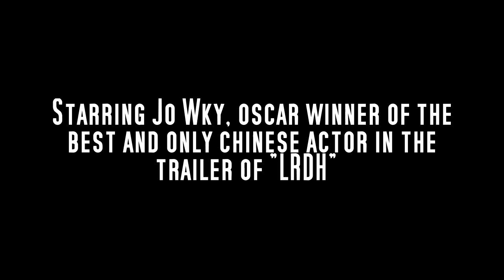Showdown - Trailer 2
Turn the volume up and enjoy!